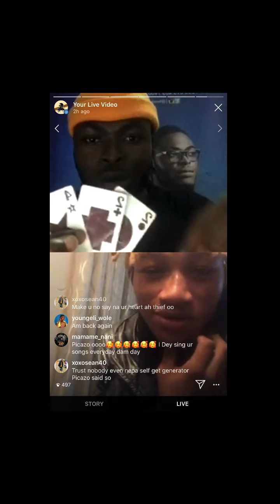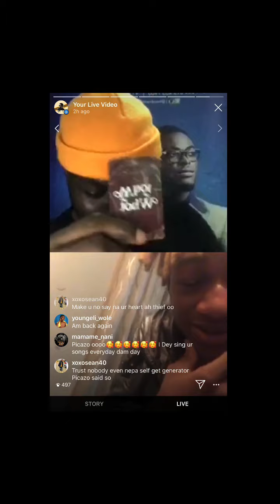HardvantageOfLagos x PICAZO RHAP ON ROOMRADIO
Picazo said a lot about his road to YBNL and After he left for SENIOR BOYz RECORDS